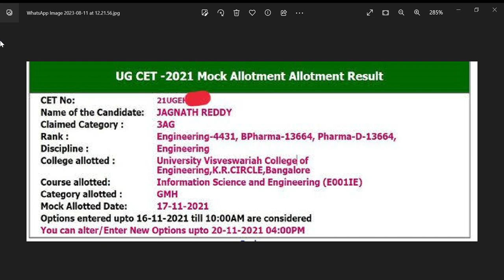KEA SEAT ALLOTMENT HOW??|RESULT SHEET|HOW TO CHECK|students solution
Upi id:hatersvtu@ybl